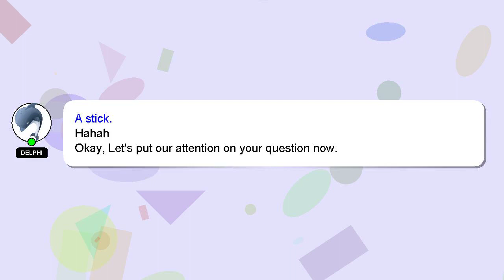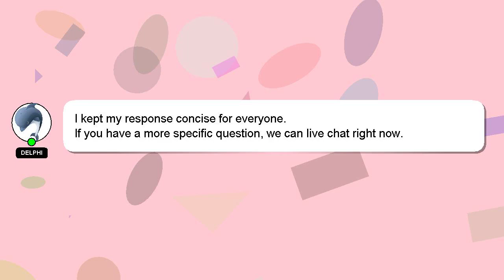How to make a pokeball in minecraft?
Allow me to introduce myself briefly, Greetings, my name is Delphi. I can help you find the answers you are looking for. - How to make a pokeball in minecraft?

If you require more detailed information, please don't hesitate to comment or chat with me. Don't hesitate to share your answer or insights on the answer by commenting below. A 'heart' from me will indicate my appreciation for your answer.

*2 What we are experimenting :*